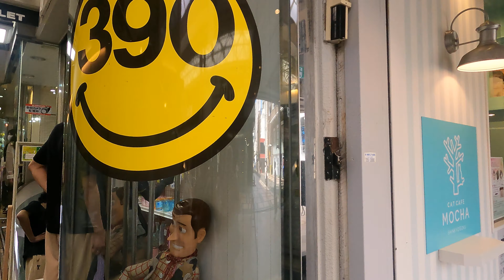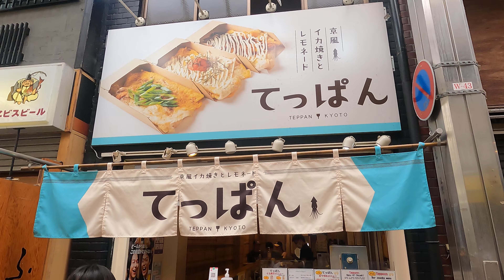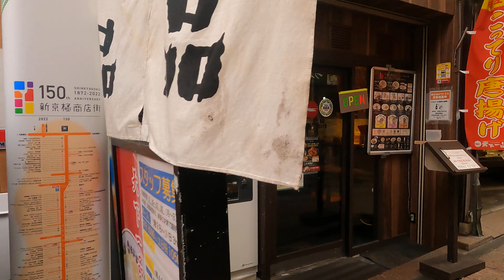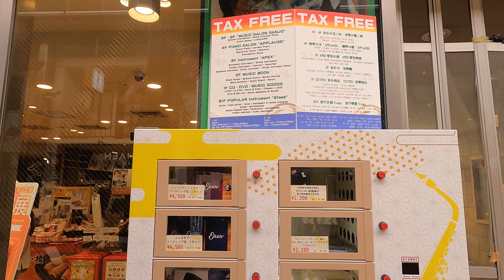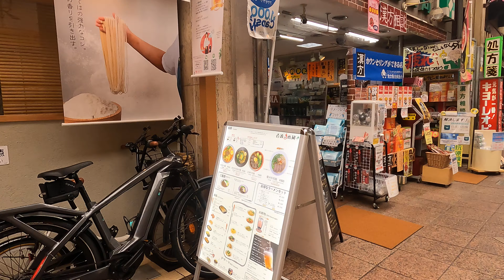4K Japan Day 7 AM (Kyoto) 2023-08-19 - GH010573